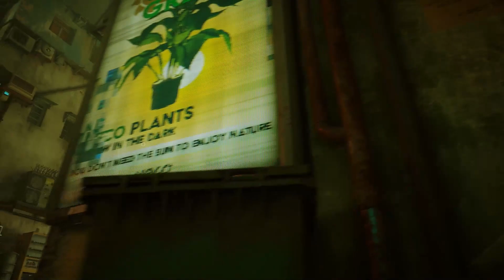Stray - Episode 3 Part 1: Wandering the Slums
In the first of this two-part episode, Super 8 wanders the slums, collecting all the outsider notebooks and the B12 memories (but one) in the slums.
Timestamps

Beginning: 0:00
Clementine's notebook: 1:24
Memory 1: 2:44
Wandering: 3:40
Memory 6: 6:10
Zbaltazar's Notebook: 7:07
Doc's notebook: 9:35
Memory 3: 12:05
Memory 5: 14:21
Memory 4: 17:50
Wandering: 19:35
Memory 7: 23:16